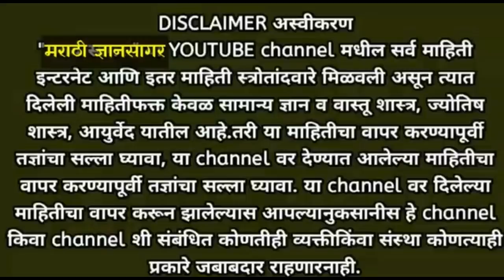वजन हमखास कमी होईल व जास्तीची चरबी कमी होऊन सुडोल दिसाल - डॉ स्वागत तोडकर | dr swagat todkar upay